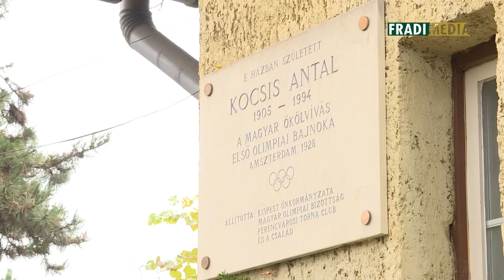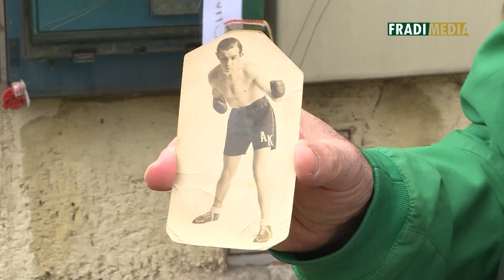FM | Legendánkra emlékeztünk | 2017.11.17.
112 éve ezen a napon született korábbi ökölvívónk, Kocsis Antal, aki az 1928-as amszterdami olimpián légsúlyban aranyérmet nyert, így ő lett klubunk és a sportág első magyar olimpiai bajnoka. Kocsis Antal 1924 és 1930 között volt a Fradi sportolója, amelynek színeiben 1928-ban, első magyar bokszolóként Európa-bajnok lett szintén Amszterdamban, illetve hatszor nyert magyar bajnokságot. Ökölvívó szakosztályunk Kocsis Antal kispesti szülőháza előtt található emléktáblájánál emlékezett meg a legendás bokszolóra.